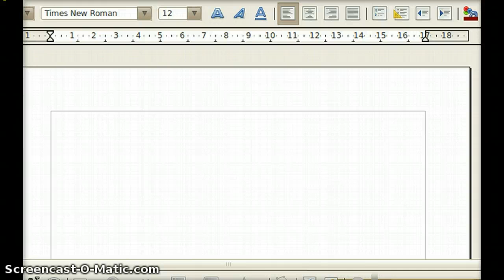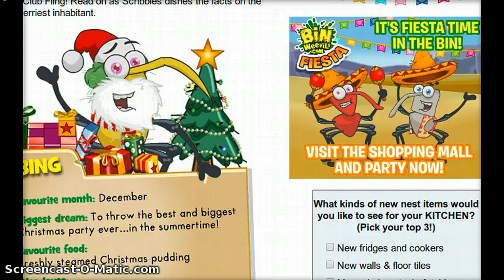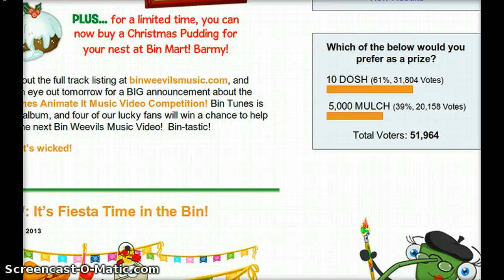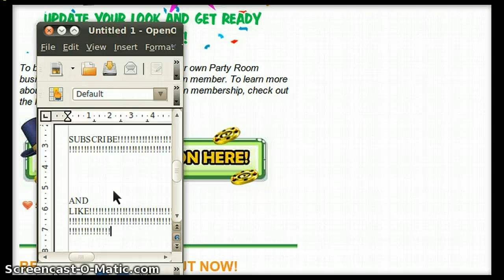FIESTA AND UPDATES...BW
the new fiesta party...amigos!